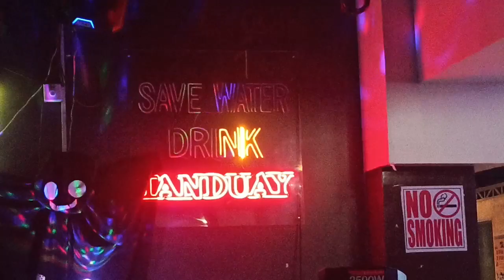Ere (Own Rendition Version)